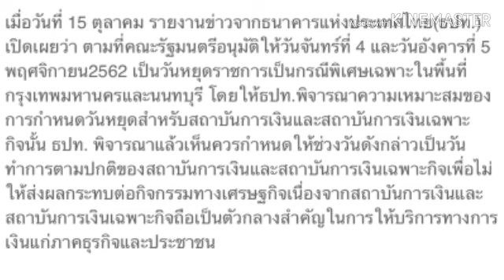ธนาคารแห่งประเทศไทยประกาศ 4-5 พ.ย 62 ธนาคารในเขต กทม-นนทบุรีเปิดทำการ